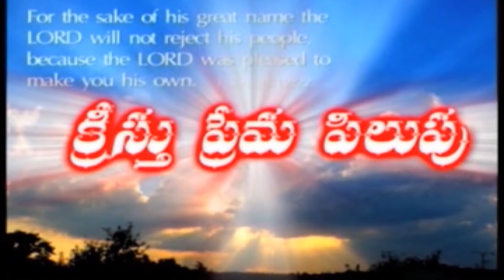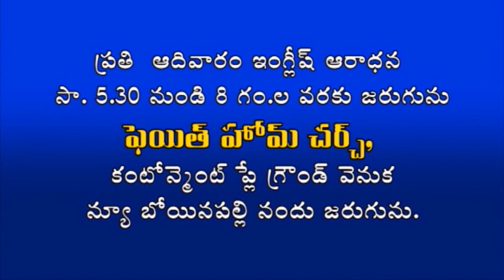SUNDAY SERMON 25.04.2021 BY MASA JEEVARATNAM